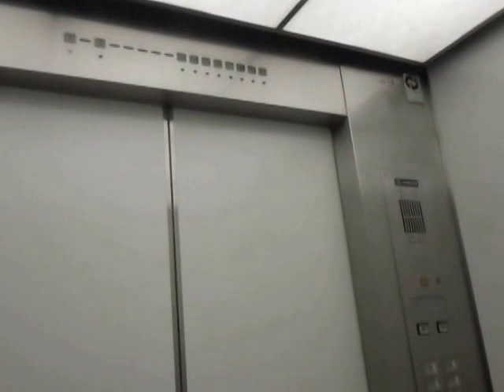新宿住友ビルの5バンクエレベーターPart1-2（19号機･下り編）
新宿住友ビル(三角ビル)の5バンクエレベーターです。ビルエースDで設置から40年目が経過していますが、2014年3月の撮影当時、全基現存です。一部の階の乗場のみ更新されています。なぜか開ボタンが黒で閉ボタンが緑です。下りは19号機を撮影しました。

メーカー：日立
設置台数：4基(群管理)
アナウンス：なし
到着チャイム：あり
車椅子操作盤：なし
停止階：1,5,33～40
停止可能階：1,33～40
用途：乗用
定員：23名
積載：1500kg
ドア：2枚両開きドア
設置年度：1974年4月